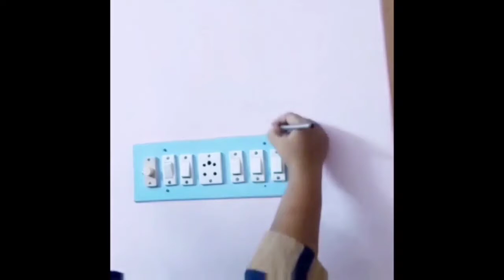My first wall painting / romantic couple switch board painting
Easy free hand style painting ### switch board video link